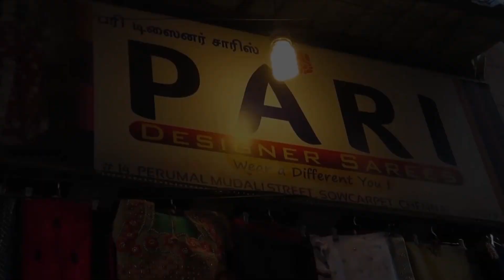PARI |designer sarees|diwali collection|manufacturing cost|vijay tv sarees|online |all kind of saree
shop details:
       PARI DESIGNER SAREES
#14, perumal mudali street, sowcarpet, chennai:79.
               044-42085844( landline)